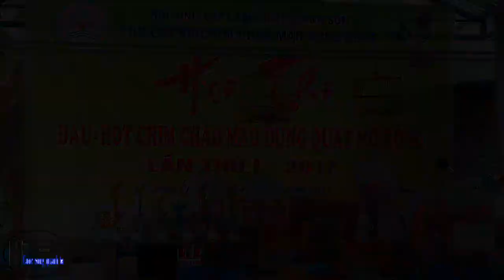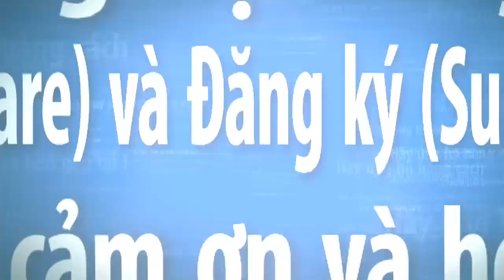Vlog 2 - Hội thi chim chào mào tại xã Bình Thạnh, huyện Bình Sơn, tỉnh Quảng Ngãi năm 2017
Nhằm phát triển phong trào chơi chim chào mào trên địa bàn xã Bình Thạnh, câu lạc bộ Chim chào mào xã Bình Thạnh đã ra đời để tạo điều kiện cho tất cả các anh em trên địa bàn xã Bình Thạnh có đam mê với chim chào mào có nơi tập trung giao lưu, học hỏi và trao đổi những kiến thức và kinh nghiệm về chim chào mào.
Với mục đích để phát triển mạnh hơn nữa và giới thiệu cho mọi người ngày càng biết nhiều hơn, ngày 14 tháng 5 năm 2017 câu lạc bộ chim chào mào xã Bình Thạnh, huyện Bình Sơn, tỉnh Quảng Ngãi đã tổ chức Hội thi chim chào mào Dung Quất mở rộng năm 2017 với sự tham gia của những người đam mê trên toàn tỉnh và các tỉnh lân cận.
Xin giới thiệu đến các bạn toàn cảnh Hội thi chim chào mào Dung Quất mở rộng năm 2017. Mong các bạn hãy đón xem và ủng hộ
Kênh Bình Thạnh quê tôi chia sẽ tất cả mọi điều diễn ra xung quanh trong xã Bình Thạnh, huyện Bình Sơn, tỉnh Quảng Ngãi.
Vô cùng cảm ơn và luôn mong muốn được phục vụ quý vị tốt nhất.
Trân trọng !